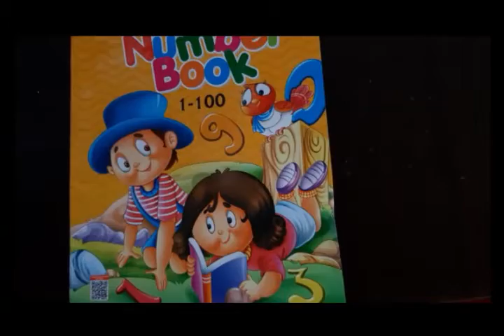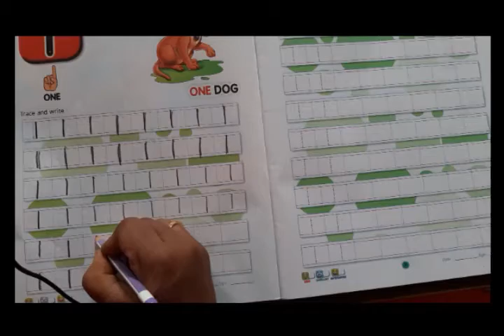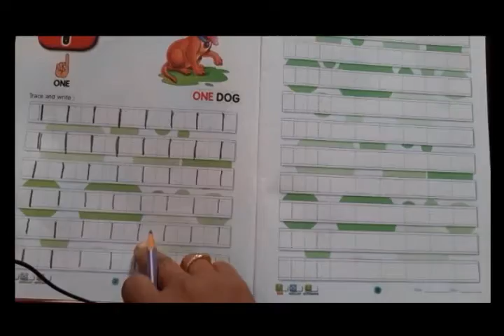Class Nursery Maths Writing 1